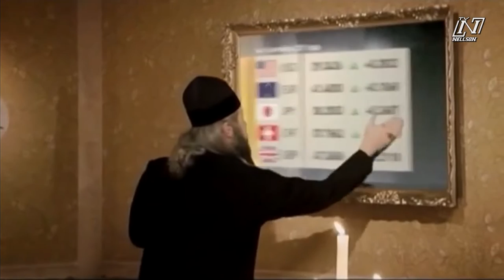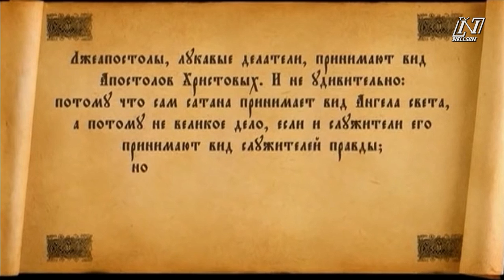Реальная Сегодняшняя Церковь (Юмор)